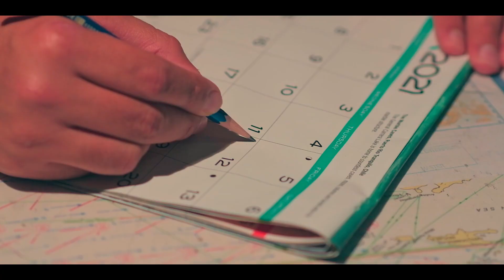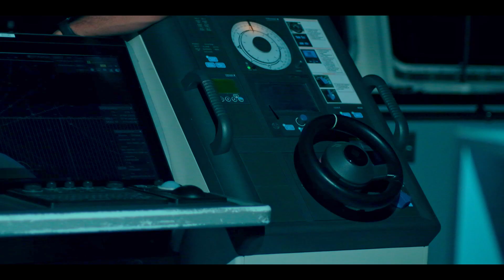Kagaz Ki Kashti | The song of Mariners (Official Video)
This song primarily focuses on Lyrics and is dedicated to the Loved ones of Mariners who stay away from them because of the nature of work, but the love never fades away.
Kindly ignore the ups and downs in music and sur as it has been created with limited resources, the music has been created using a phone and even the recording is not done in any studio. It's just the lyrics that make it special.

Feel free to DM on my FB page or Instagram.